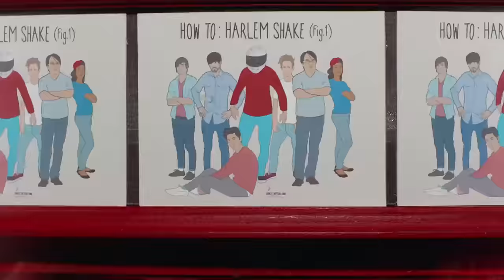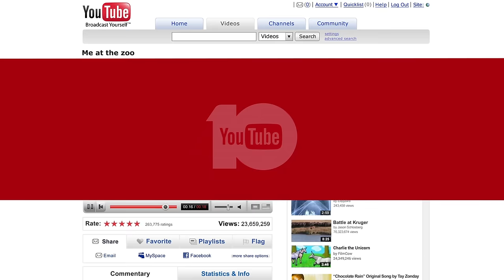The A-Z of YouTube: Celebrating 10 Years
Ten years ago in May, YouTube launched in beta.

From the silly to the profound, from the personal to the political, we’re celebrating a decade of your creativity and self-expression. And, we’re doing it from A to Z.

With over 75 references and 18 filmmaking styles, we've tried to capture some of the richness and variety of YouTube from the last decade.

Featured from A-Z:
Animals:

The YouTube Community - Too many links!